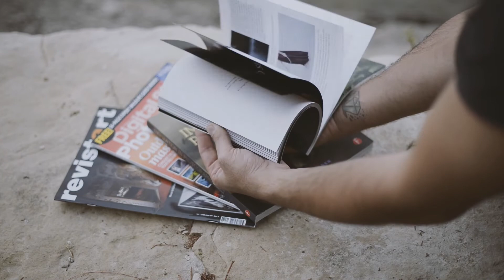Cómo ENCONTRAR la INSPIRACIÓN | Frank Diamond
La inspiración es algo fundamental para poder desarrollar una actividad creativa, podríamos decir que es nuestro motor y como cualquier motor necesitamos combustible para llenarlo y que funcione correctamente.
En este video menciono los tips básicos que yo utilizo para estar siempre inspirado. ¡¡Espero que te sirvan!! :)

● Nikon D800
● Objetivo 50mm f/1.4 G
● Sony Alpha 5000
● Micrófono de solapa
● Tableta gráfica